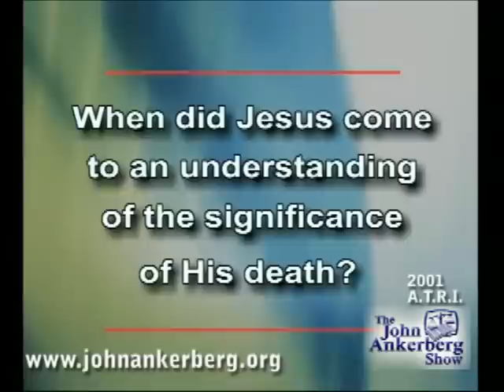When did Jesus come to an understanding of the significance of His death?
From our Interview with N.T. Wright on the Historical Jesus, this clip answers the question:  In your opinion, when did Jesus come to an understanding of the significance of His death?